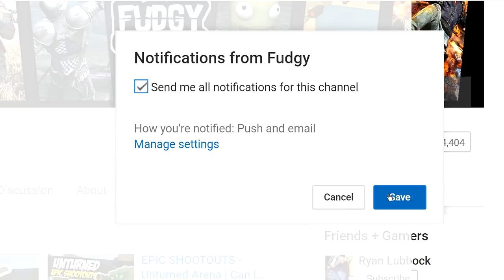OIL RIG TRIP - Unturned Life Roleplay #65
I finally decided to take a trip over to the oil rig to try and find some good loot. The Brotherhood was kind enough to give me a lift there in their helicopter.

Shu's Servers:
Shu's Semi-RP #1 | Shops & Towns | /Vault |
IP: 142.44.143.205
Port: 27015

Shu's Semi-RP #2 | Shops & Towns | /Vault |
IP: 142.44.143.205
Port: 27016